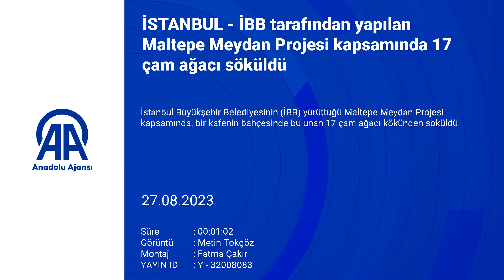İBB tarafından yapılan Maltepe Meydan Projesi kapsamında 17 çam ağacı söküldü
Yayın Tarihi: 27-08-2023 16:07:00